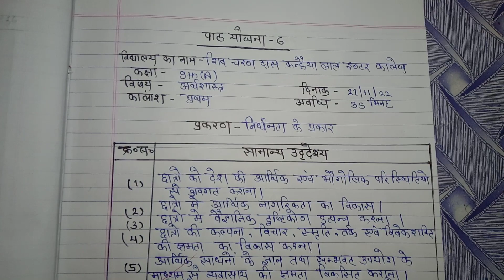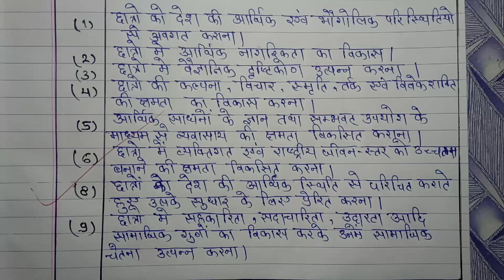Lesson plan for Economics !! Class 9/10 !! Cause of Poverty (निर्धनता के कारण)!! B.Ed